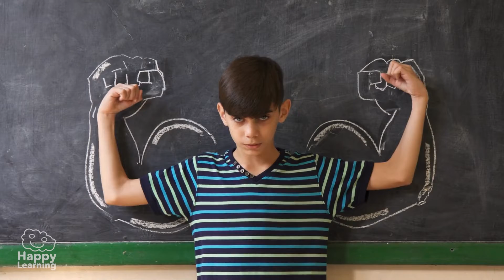WHAT ARE PLANTS? | Educational Videos for Kids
Learn with us about plants and how they grow.